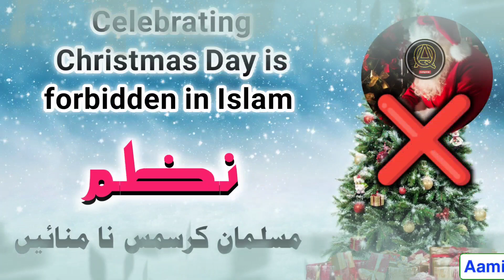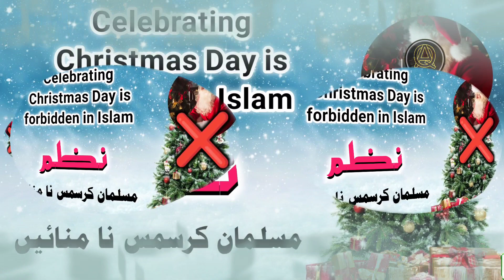Nazam, Jo Kam Galat Hai Wo Musalman Nahi Karte, مسلمان نہیں کرتے